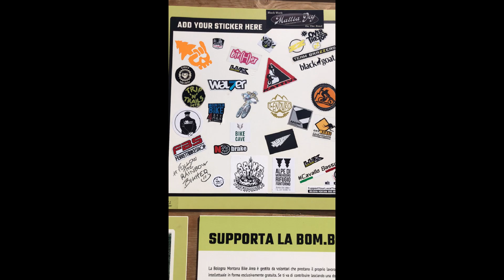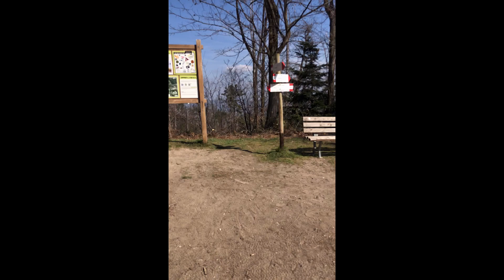LOIANO in compagnia del Davidoff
freeride-vertical-dh-darkside